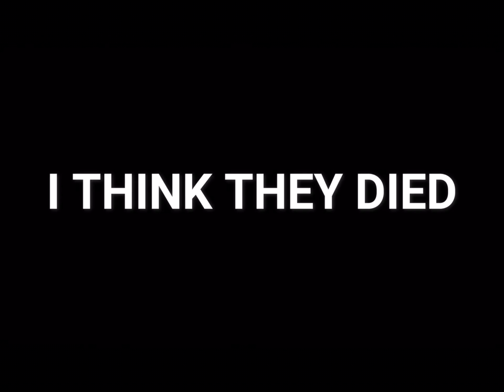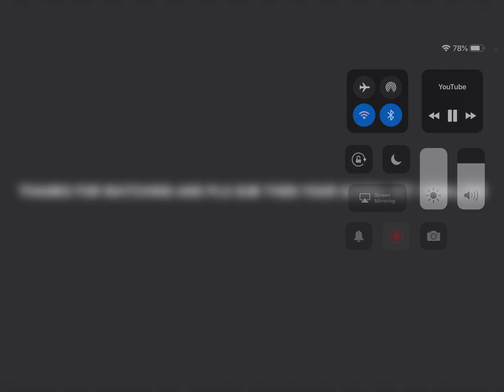Baby Shark MEME!!